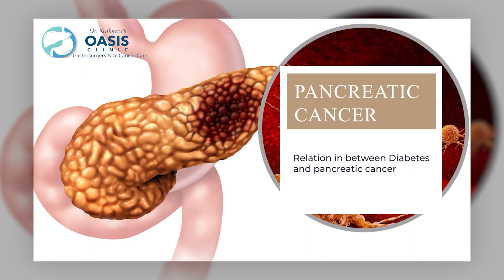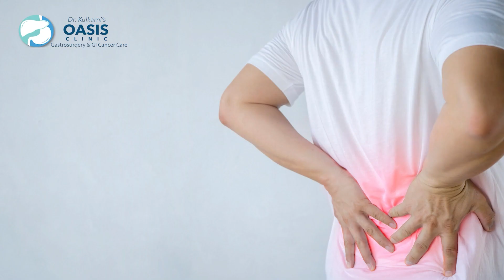Pancreatic cancer और Diabetes का क्या connection है? | Dr Aditya Kulkarni | GI Cancer Surgeon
Diabetes और Pancreatic cancer दोनों खतरनाक बीमारियां है। लेकिन क्या आप जानते है इन दोनों में कोई connection है?!?
चलिए आज Dr Aditya Kulkarni (GI Cancer Surgeon) से हम इस बारे में detail में जानकारी लेते है।

0:50 Diabetes और Pancreatic cancer क्या है?
Diabetes यह बहुत ही common condition है। India को Diabetes Mellitus का WORLD CAPITAL भी कहा जाता है। Pancreatic cancer ऐसी बिमारी है जिसका Disease burden काफी ज्यादा है।

1:51 दोनों diseases में क्या Connection है?
Diabetes में Blood Sugar level normal range से ज्यादा पाई जाती है। इसके tests करने के कई सारे तरीके है। उनमे से एक है Fasting Blood Sugar test। New-onset Diabetes यह एक early sign हो सकता है।

अधिक जानकारी के लिए पूरा video देखे।

धन्यवाद!

About Dr. Aditya A. Kulkarni

Dr. Aditya Kulkarni is a Senior Consultant Laparoscopic & Robotic Gastrointestinal, Hepatobiliary-pancreatic, and Cancer Surgeon and Director of Oasis Clinic Center of Excellence for Gastro surgery and GI Cancer Care, Pune. He is trained in GI surgery and GI cancer treatments from PGI, Chandigarh.
He has a vast experience in 1000+ gastrointestinal and hepatobiliary-pancreatic surgical procedures and 200+ major robotic surgical procedures for cancer.
With 9 years of experience in the field, he is considered by many to be the best laparoscopic cancer surgeon in Pune.

Thanks!